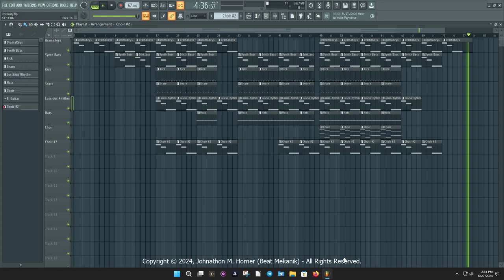[FREE FOR PROFIT] Sexy R&B Type Beat - "Intensity"